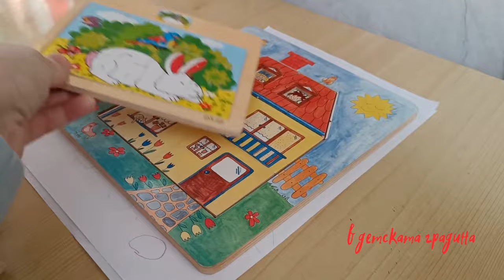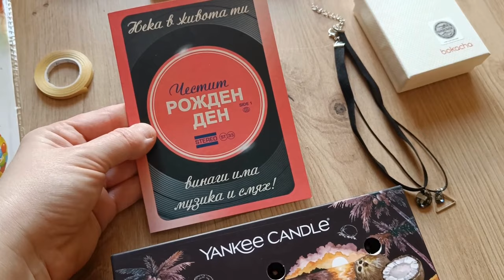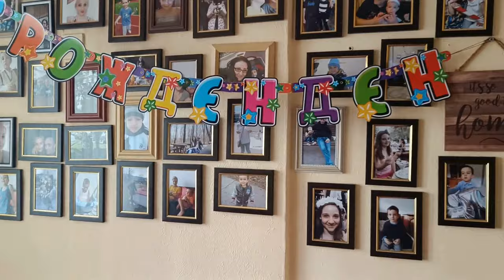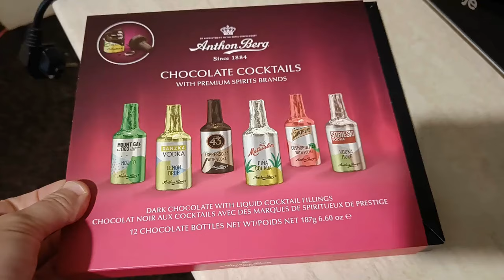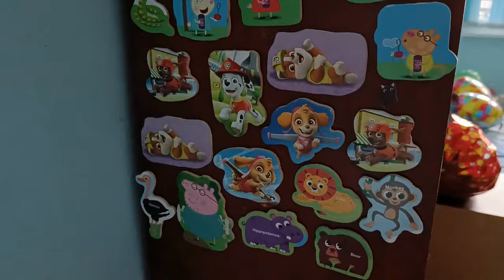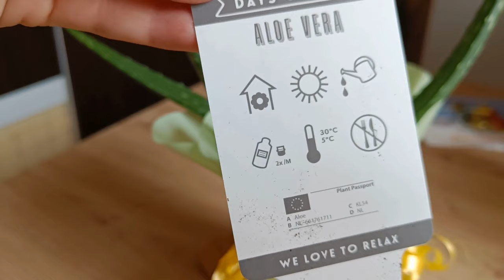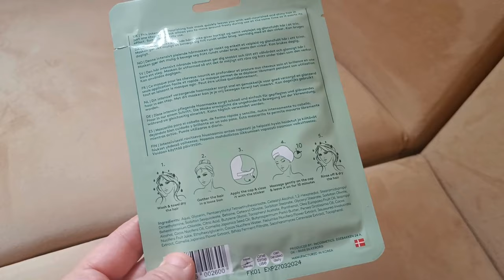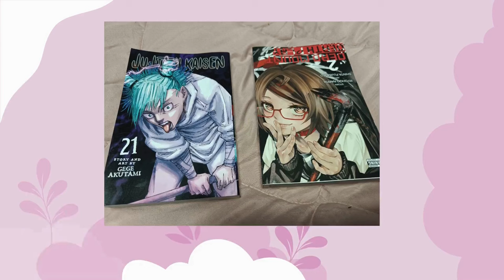Birthday vlog: с торта,балони и подаръци